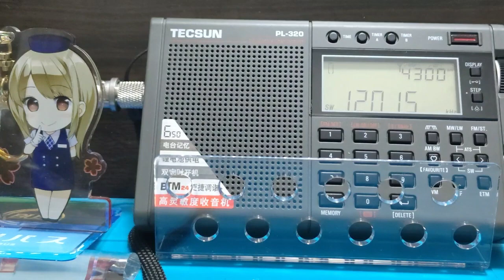B23 モンゴルの声のまなちゃん 2200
ギリギリ聞こえる モンゴルの声 日本語放送 の まなちゃん ウィークエンド・スペシャル

Station : Voice of Mongolia
Lang : Japanese
Date : 26 Nov '23
Time : 1300 UTC
Freq : 12015kHz rcvd in Tokyo
RX : TECSUN PL-320 & YouLoop + TQP3M9037-LNA